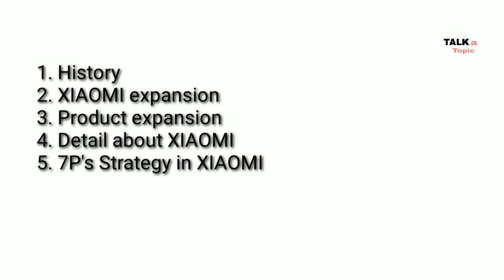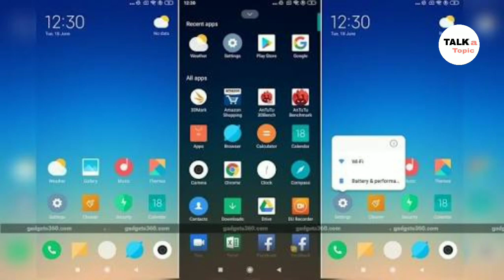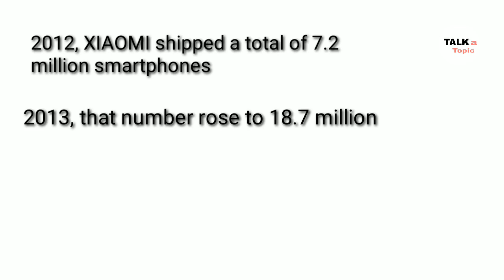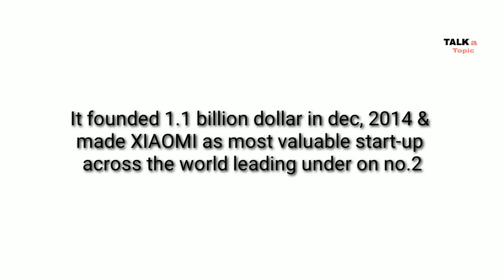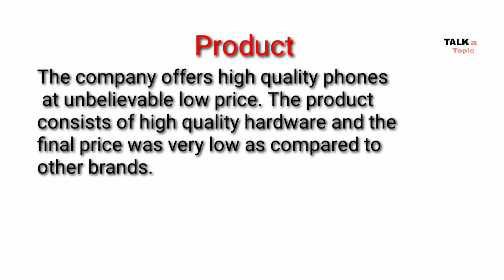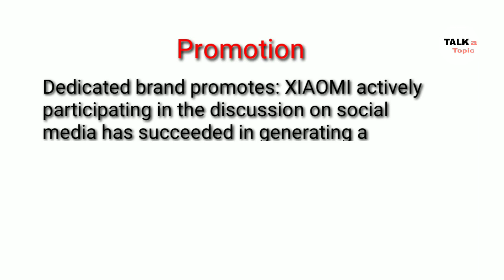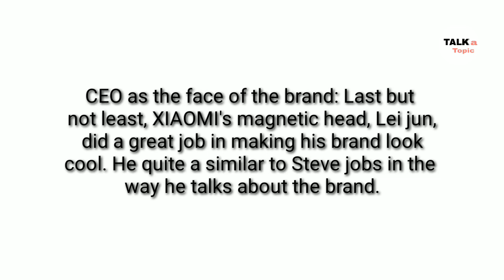How XIAOMI became most valued start-up across the world ?/ Case study on XIAOMI/by Harihar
Hello friends

So please do ...